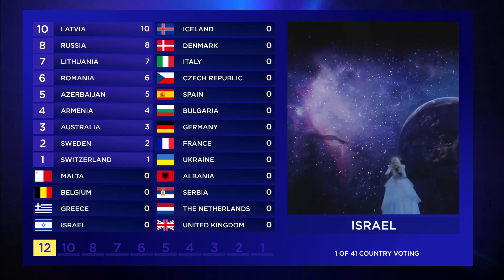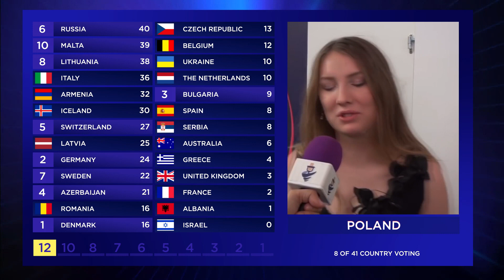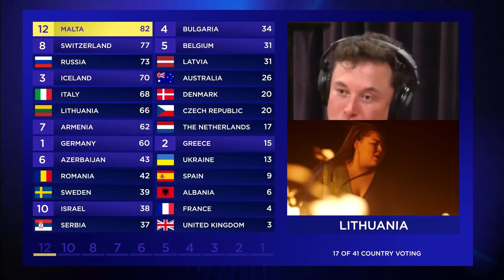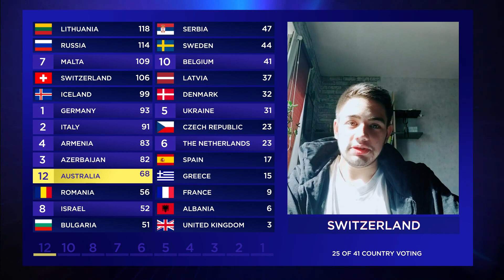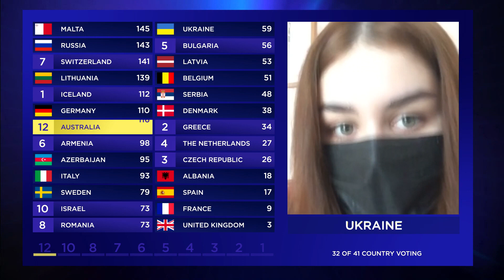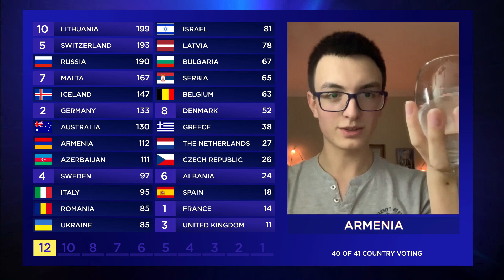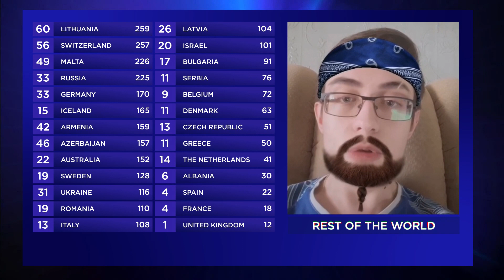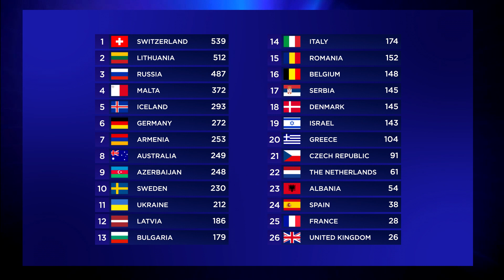Full Results of Grand Final Eurovision 2020 (Intercontest version)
Here results of our Grand Final Eurovision 2020.